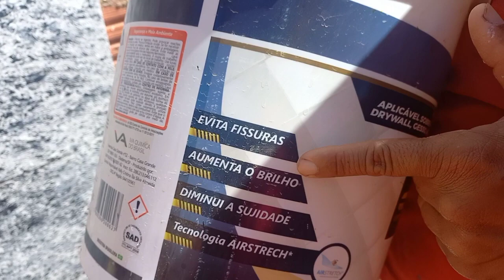Reboco cm ISOPOR// Revestimento do futuro